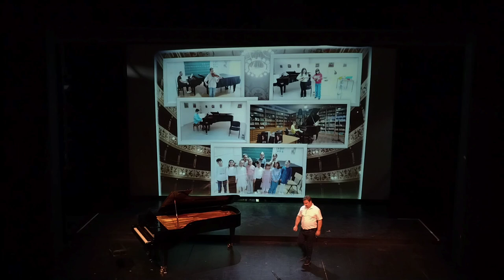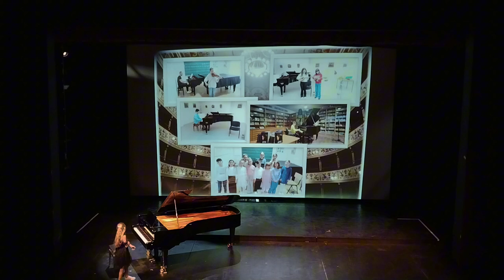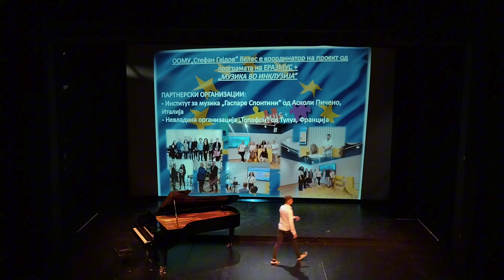Годишен концерт ООМУ "Стефан Гајдов" - Велес 04.06.2024